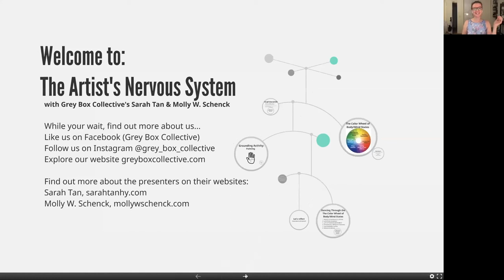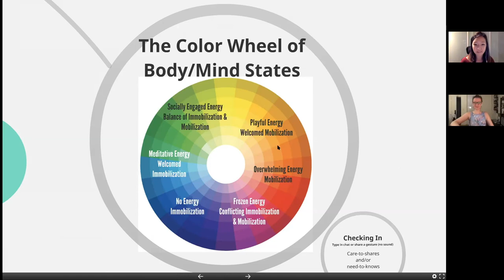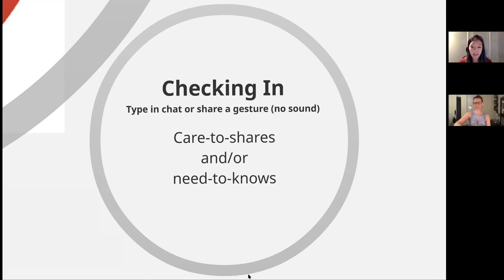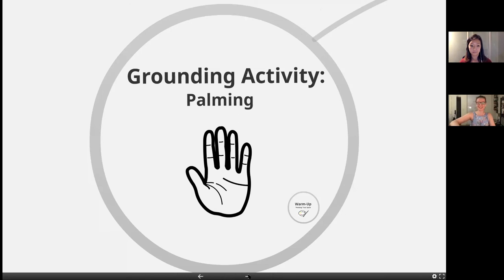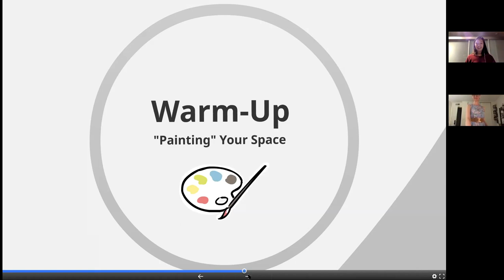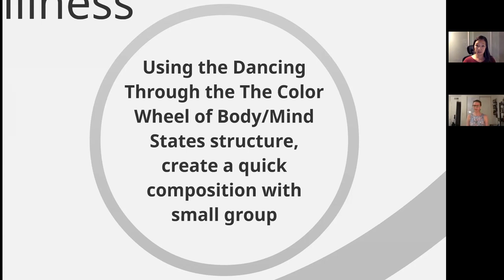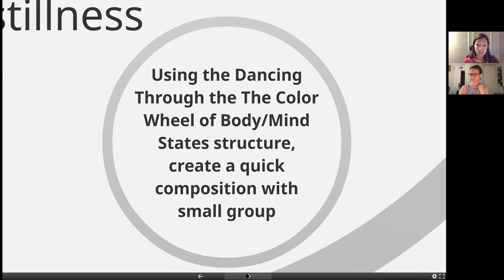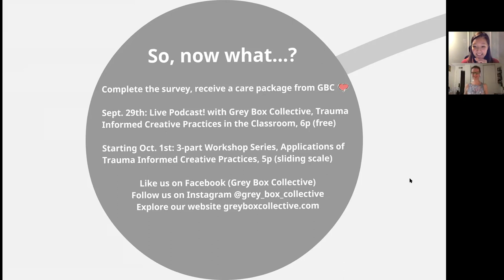The Artist's Nervous System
This workshop is for arts educators, administrators, and practitioners who are interested in how stress, trauma and burnout impact our artistry. In this hybrid lecture and experiential workshop from Grey Box Collective, participants will individually and in small groups to create compositions using the nervous system color wheel. Participants will walk away with refined tools to support sustainable personal artistic practice.